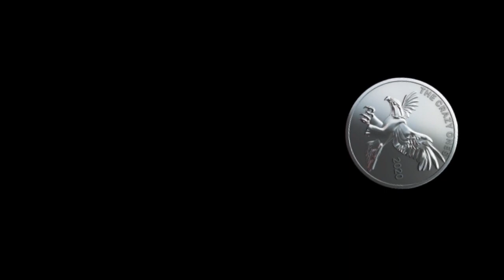Insert Quarter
A play doesn't last long!